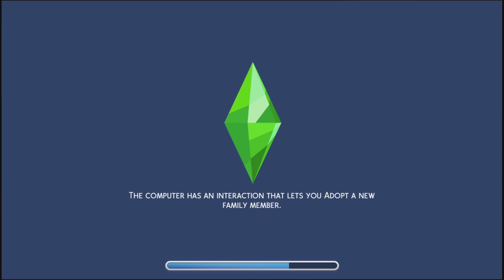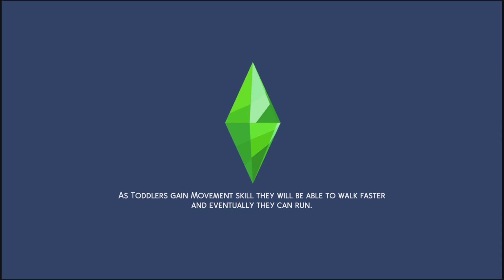Film - Sims 4 PS4